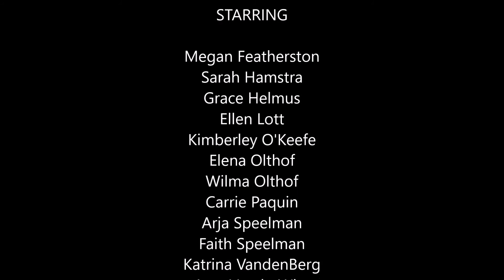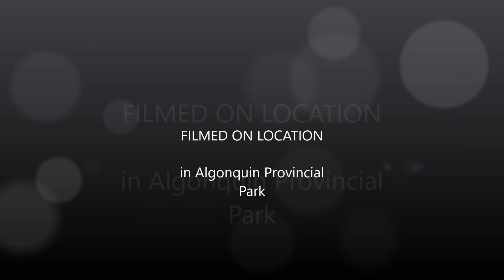Booth Lake Canoe Trip July 2016